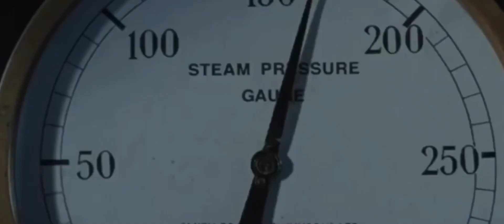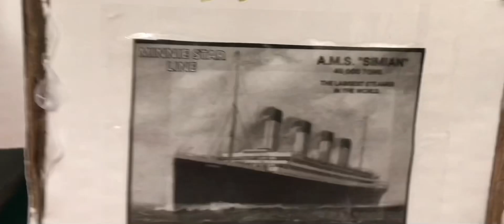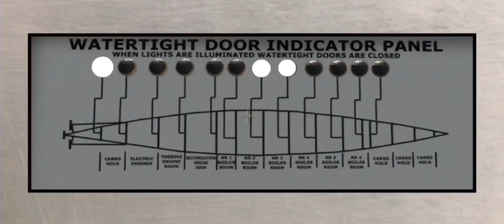A.M.S. SIMIAN | Iceberg Collision Scene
A Clip From A.M.S. SIMIAN

Based On The Events of The R.M.S. “Titanic”

KING FILM ENTERTAINMENT- 2023